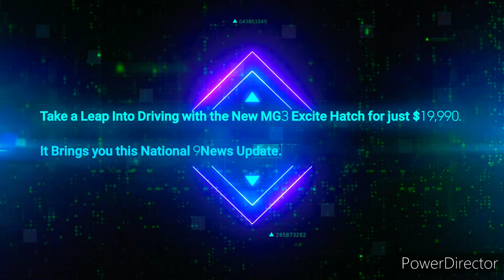Fraser Coast Hit 101.9FM - 10AM Update Sponsored by MG³ Excite Hatch, Tuesday May 10th 2022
With Rosie O'Brien